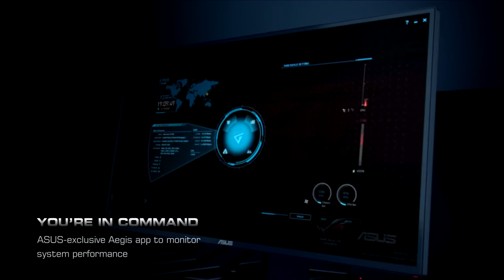ASUS ROG G20 Compact Gaming Desktop PC